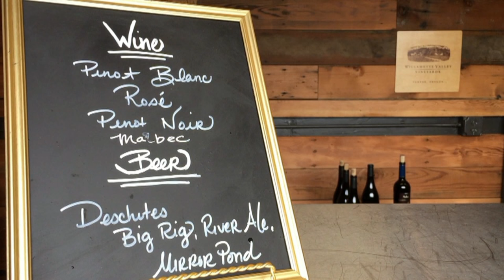Amy & Justin Wedding (5-21-16)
My friends Amy & Justin got married and  they asked me to film it!

Location: Willamette Valley Vineyards in Turner, Oregon.

Video shot with an iPhone 6 and GoPro Hero3.